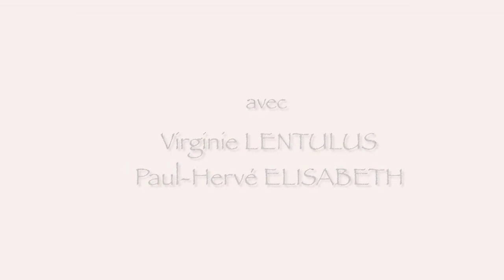Paul-Hervé ELISABETH - Créations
Quelques créations de Paul Hervé HELISABETH
Avec Virginie Lentulus.